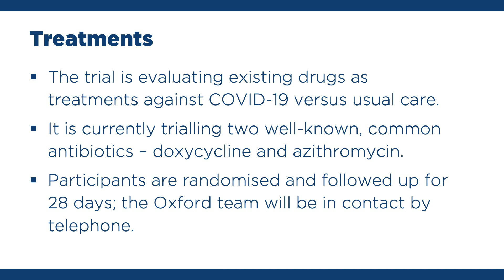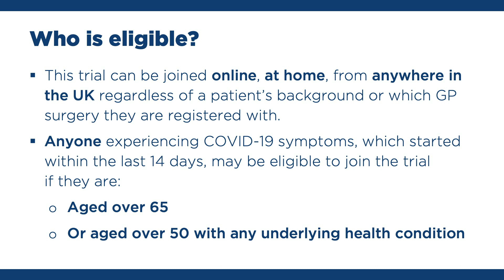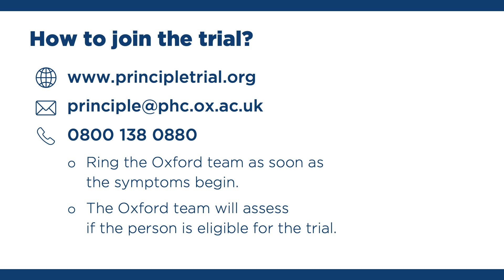The PRINCIPLE Trial: Help the Fight Against COVID-19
Led by Oxford University researchers, the PRINCIPLE trial is working across all UK communities to evaluate if treatment administered early in the course of the Covid-19 illness can help people aged over 50 recover quickly, without the need for hospital admission.

Sadhu Yogvivekdas, Head of the BAPS Swaminarayan Hindu fellowship for UK and Europe, introduced the trial as part of an online sermon at Neasden Temple, explaining that those with Covid-19 symptoms can join online from home or via GP practices across the country, without the need for face-to-face visits.